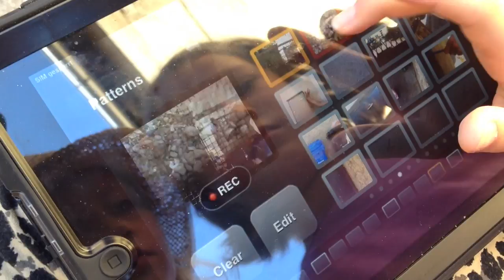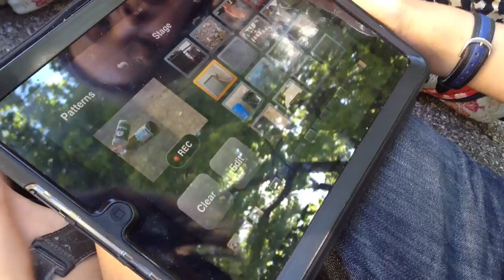dieNeueröffnung - BeatVIDEO: Making Off (Movbeats Workshop)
Update 2023: Die App MovBeats gibt es seit 8 Jahren nicht mehr. Aber wir bringen die App zurück. Mehr Infos

Termin: 8. Juli 2012, je 13:00 -- 15: 30 und 16:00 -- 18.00
Film/Musik Werkstatt mit Ulrich Tausend für 10-16 jährige

"Geräusche sind überall um uns herum. Wir suchen und filmen sie mit einem iPad. Und diese Geräusch -- Film -- Schnipsel nehmen wir und ordnen sie zu einem Lied. Und so entsteht ganz einfach unser eigenes Musikvideo. Und ganz nebenbei erkunden wir dabei das Gelände des Kulturschutzgebietes mit unseren Augen und Ohren."

Teilnehmen konnten zwei mal 9 Kids und Jugendliche ab 10 Jahren.

Finanziert vom Kulturreferat und Bezirksausschuss 9 Neuhausen-Nymphenburg.